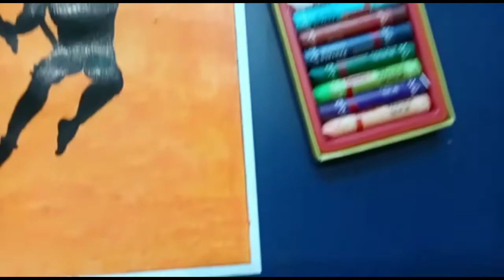how to draw Hanuman ji 🙏// Hanuman ji 🙏🤩// oil pastel // black watercolor // jay bajrangbali 🙏😘😍